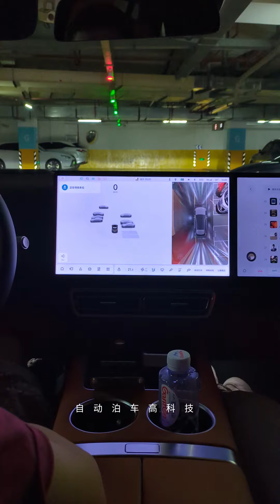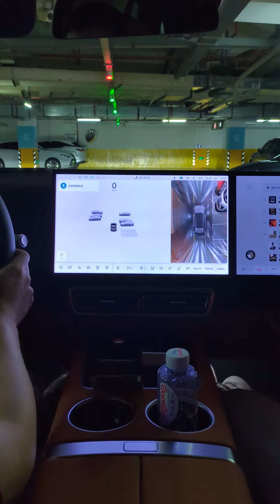自动泊车 Auto Park - li Auto